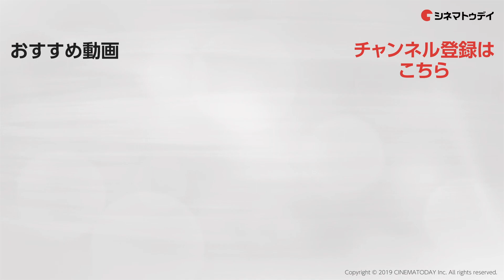山崎賢人、恋愛は「平和が1番！」永野芽郁の恋愛観には「かっこいい」連発！映画『二ノ国』 公開直前！夏休みイベント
山崎賢人、新田真剣佑、永野芽郁が映画『二ノ国』 公開直前！夏休みイベントに登場。「親友と好きな人が被ったらどうする？」という質問に、山崎と新田が「平和が1番！」と回答。それに対し永野は「譲らないです」とキッパリ。永野は来場した学生からの「片思いの相手に思いを伝えるには？」という質問にもストレートな答えで回答し、最後には「楽しんで〜」とエールを送った。

〜見どころ〜
レベルファイブのRPG「二ノ国」を映画化したアニメーション。現実世界と魔法世界を舞台に、二つの世界を行き来する少年たちが直面する究極の選択を描く。主人公の声を声優初挑戦の山崎賢人が務めるほか、宮野真守、津田健次郎、坂本真綾、山寺宏一、梶裕貴らが集結。レベルファイブの日野晃博が製作総指揮・原案・脚本、『平成狸合戦ぽんぽこ』などに携わった百瀬義行が監督、ゲームに引き続き久石譲が音楽を手掛ける。

〜あらすじ〜
車椅子を使っているユウと親友のハルは、幼なじみのコトナを助けようとして、現実世界と並行する魔法世界「二ノ国」に迷い込んでしまう。ニノ国で出会ったコトナによく似たアーシャに心惹（ひ）かれたユウは、コトナの命を救うためアーシャの命を狙うハルと対立する。

※山崎賢人の「崎」は「たつさき」が正式表記